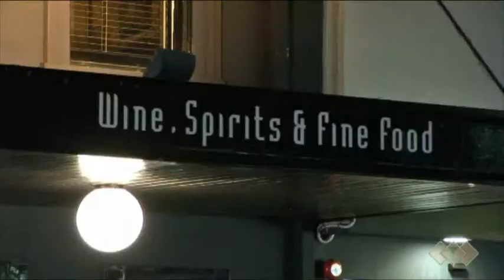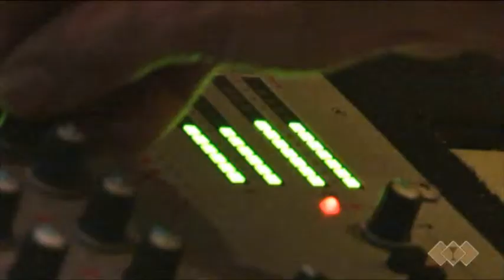The Monkey Bar Balmain Sydney Wine bar and cocktail lounge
The Monkey Bar is a trendy bar in Sydney's Balmain. It is a fantastic spot for a night out or as a meet and greet bar if you are planning to visit one of Balmain's great many restaurants.